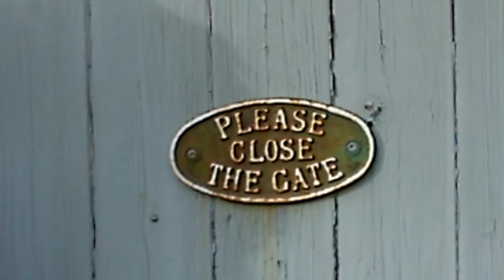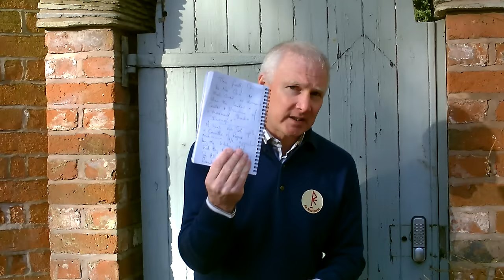Just for the Record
Let's just call it what it is shall we?

The hi-jacking, misuse and dishonest appropriation of the property of another, in all countries of the world, is  simply called THEFT. What do you do with a thief?
There is no discussion here - no decision to be made and no vote to be taken. Theft cannot be legitimized by a vote.
Its a simple distraction tactic!

When an employee uses an organisations funds and time allocated to him to plot and engineer a heist of its intellectual and physical property rights then what is one to do? What would you do?
All of you joined ReMovement when you registered with WeReBank. If you follow The Parrot of Painswick and his Masters - THE YOU MUST UNJOIN ReMovement - and find another Foe Destroyer! But why would you?